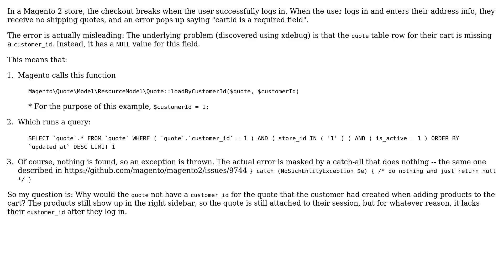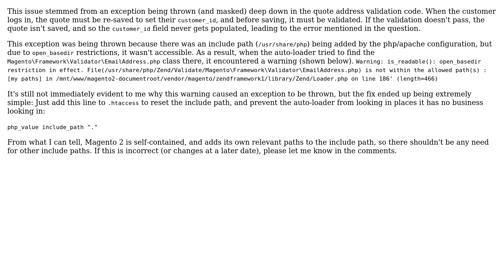Magento 2 has NULL value for customer_id in the quotes table, even after the customer is logged...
Magento: Magento 2 has NULL value for customer_id in the quotes table, even after the customer is logged in. Causing error "cartId is a required field"

With thanks & praise to God, and with thanks to the many people who have made this project possible! You are responsible for your own actions.